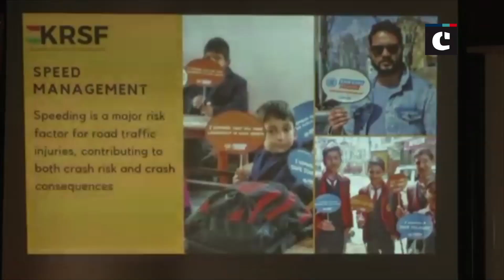Kashmir Road Safety Foundation initiates road safety awareness campaign in Srinagar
Srinagar (J&K): Jammu & Kashmir traffic police department in collaboration with the Kashmir Road Safety Foundation (KRSF), an NGO has organised road safety awareness campaign among the Kashmir students. The main objective of the organisers is to create awareness among the Kashmiri students about traffic safety rules and regulations. This workshop will be conducted in 10 different higher secondary schools, across the Kashmir valley.